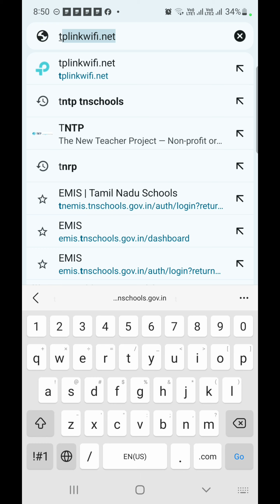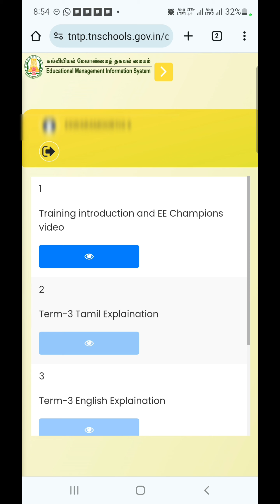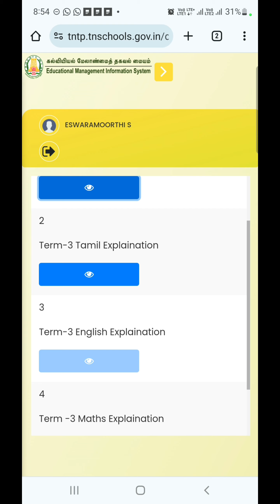ENNUM EZHUTHUM ONLINE CRC TRAINING | TNTP PLATFORM |HOW TO COMPLETE THE ONLINE TRAINING & ASSESSMENT